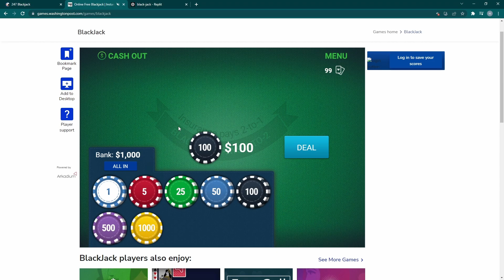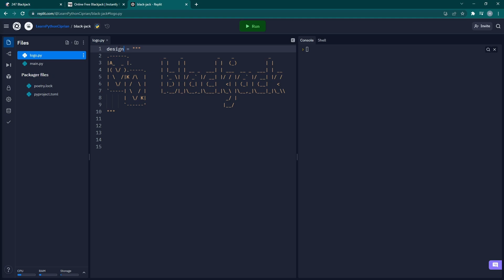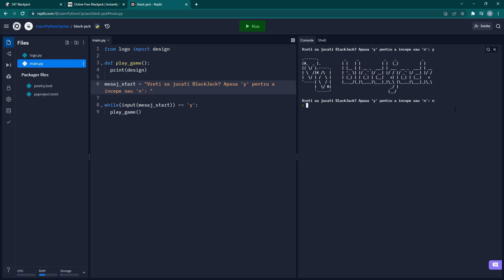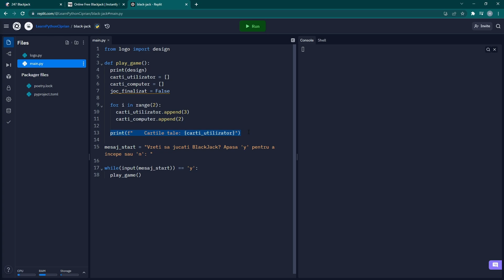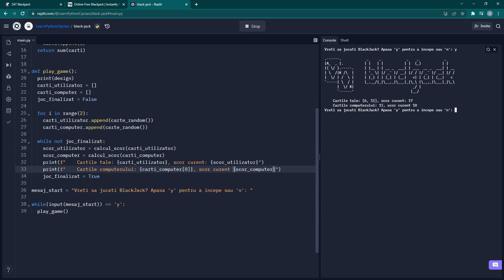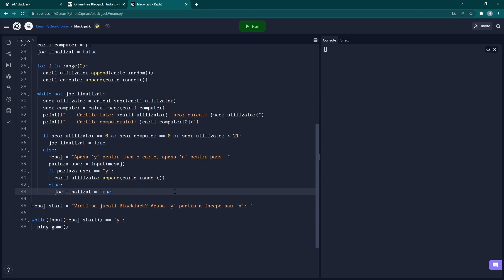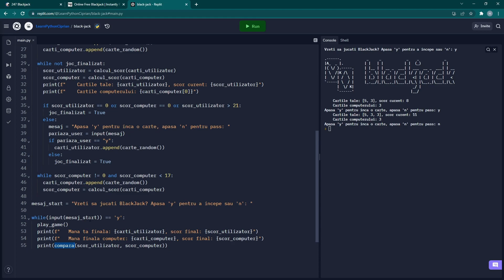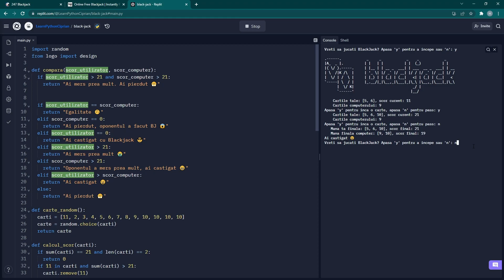11.2 Proiect BlackJack - Curs Python